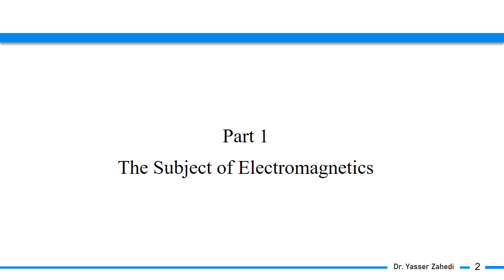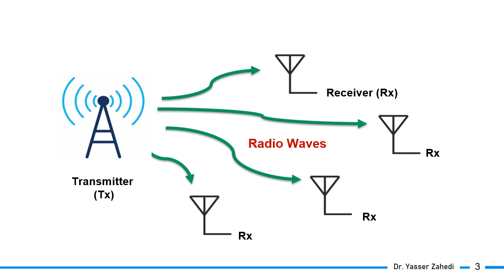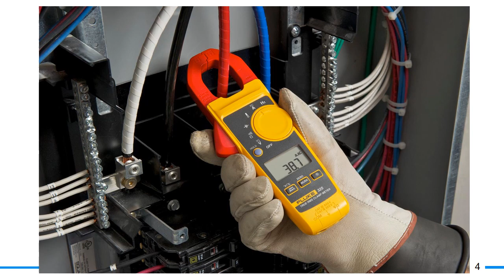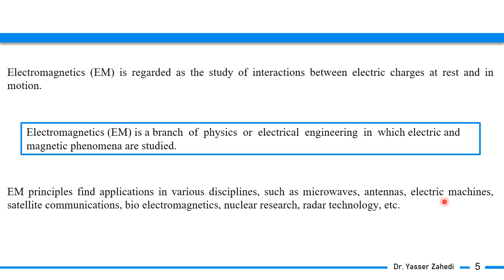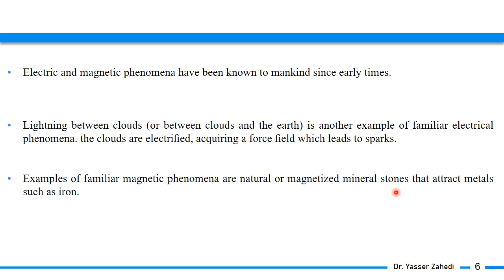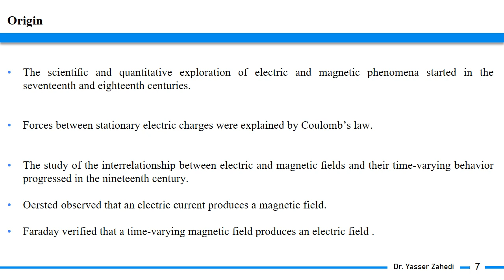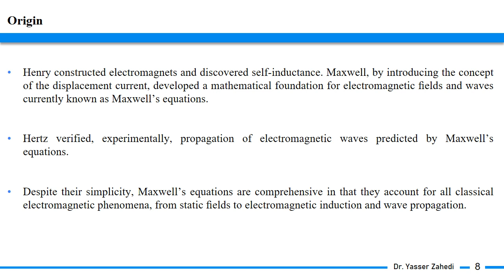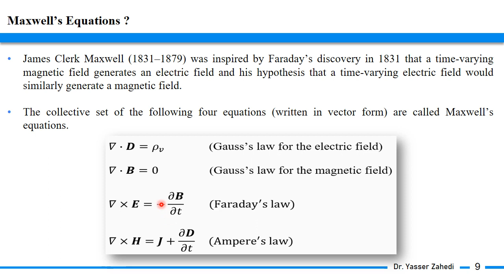Electromagnetic Fields - Part 1